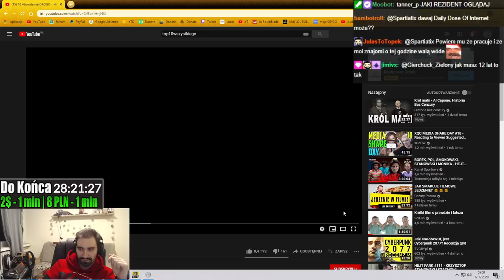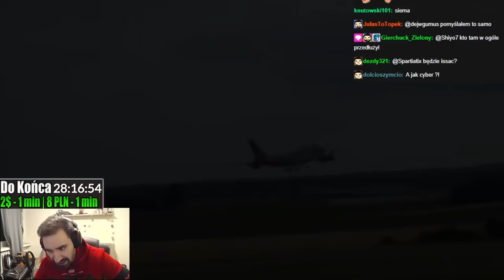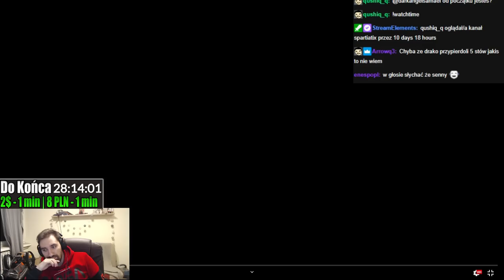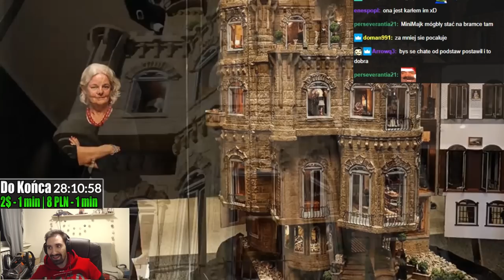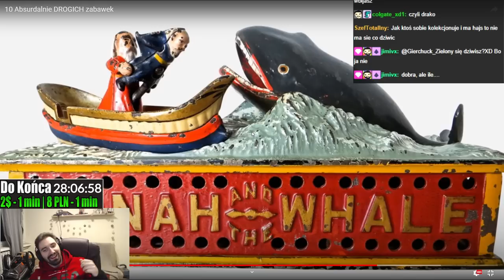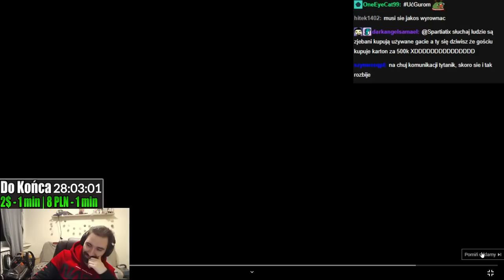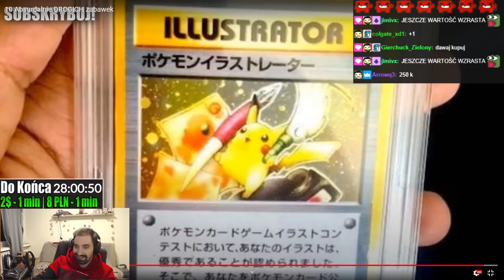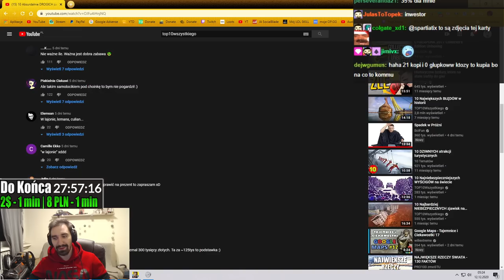REAKCJA NA 10 ABSURDALNIE DROGICH ZABAWEK *KARTA POKEMON WARTA MILION ZŁOTYCH*